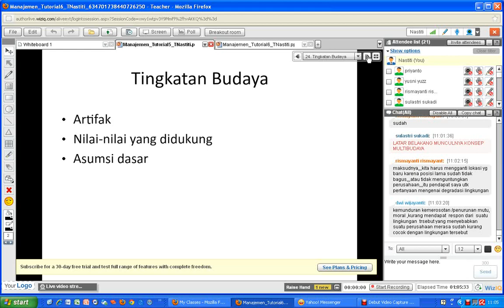Manajemen MK 2012 1 Pertemuan 6 part7